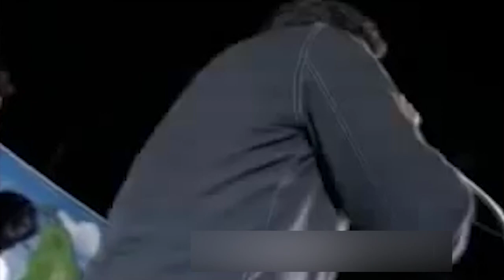Vijay warning to sri lankans brave speech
Brave speech